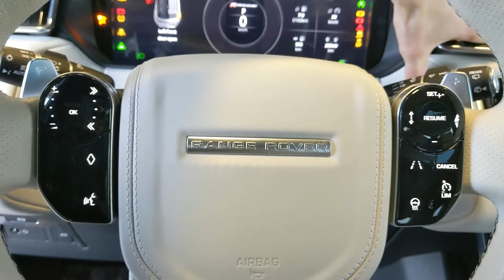PN951 2018 Land Rover Range Rover Velar R-Dynamic HSE